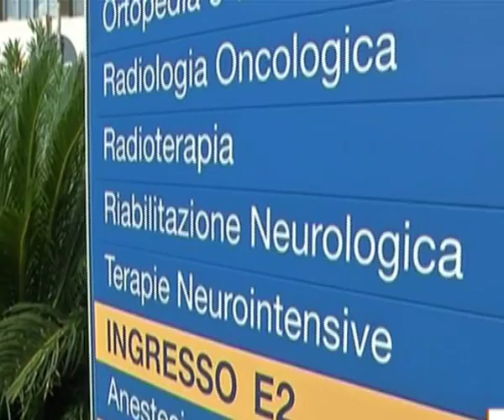AGRIGENTO CGIL IL BILANCIO DEL 2017 RASO